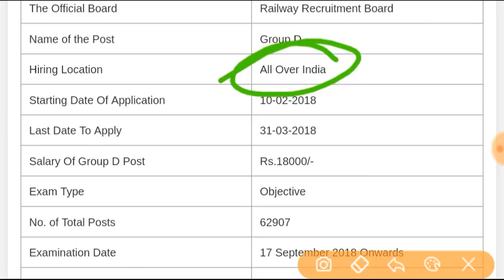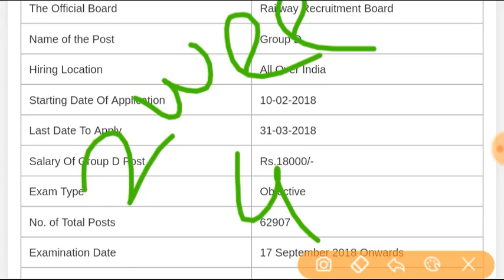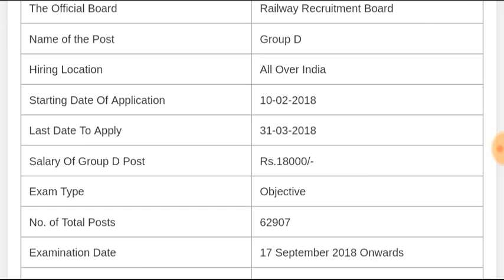Group D exam date physical date / Group d result news / Group result and physical date आ गई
Group d resul aur physical date aa gai hai is bare me is video me bataya hai to group d result aur physical date ke bare me news hai video ko dekhe
Sarkari Naukari Govt Jobs Recruitment
latest govt jobs news sarkari nukari new recruitment 2018

New Jobs Recrutment
Sabse pahile Jobs information on My channel New Govt Jobs News
New Govt recruitment
Jobs news
New Govt Jobs News
This source of Rojgar News Paper
Sabse Pahile New Govt Jobs alert On my channel New Govt Jobs News
About Video
New Sarkari Nukari
New Govt Nokari
NewJobs Recruitment
NewJobs Govt
New jobs recruitment Alert on My Channel New Govt Job New
All New Job information is correct and you Trust on my channel
About Channel -
Aap sabka New govt job news channel me welcome hai humare video apko new govt jobs ke bare information milti hai isme dikhai sabhi jobs sahi hai aur app trust kar sakte hai sabhi job info sahi hai sarkari nukari ke bare me batana app tak jankari pahuchana is channel ka aim hai